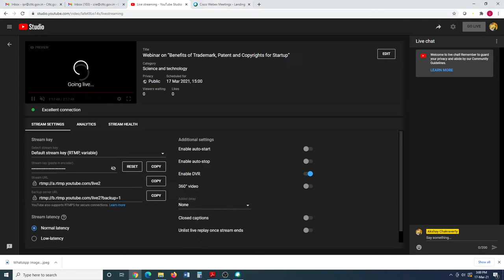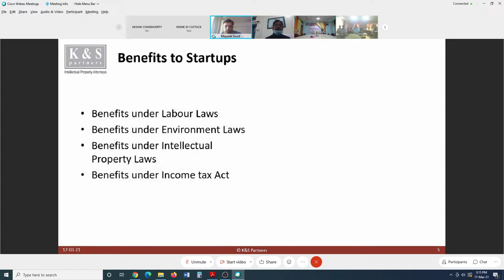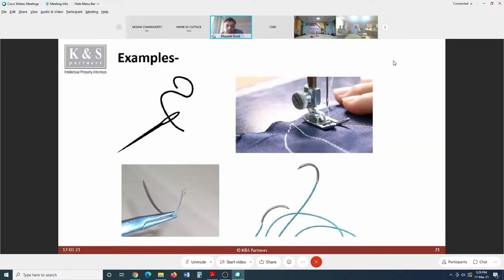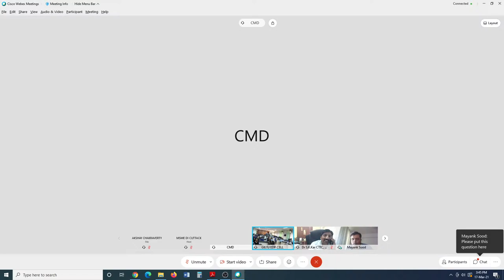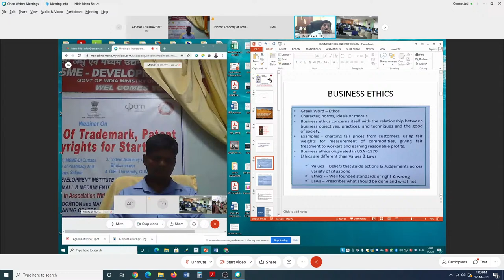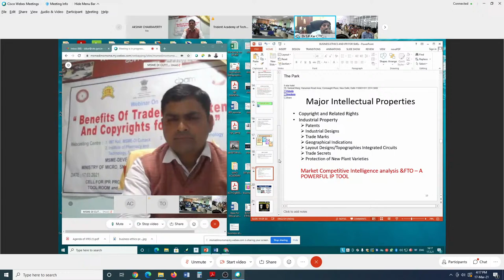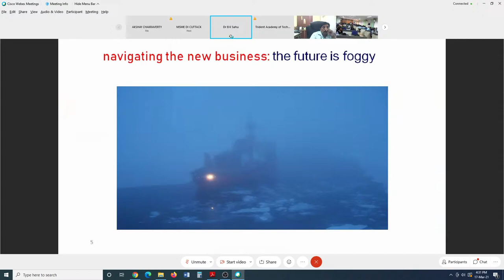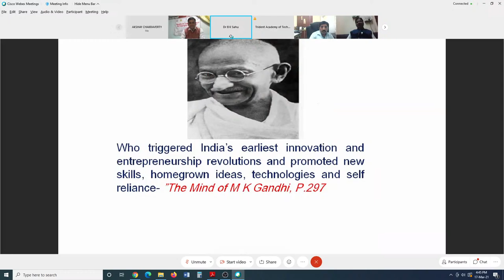Webinar on “Benefits of Trademark, Patent and Copyrights for Startup”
MSME-Development Institute (MSMEDI), Cuttack in association with Cell for IPR Promotion and Management (CIPAM) and Central Tool Room & Training Centre (CTTC), Bhubaneswar organizing a Webinar on “Benefits of Trademark, Patent and Copyrights for Startup” scheduled on 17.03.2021 from 3.00 PM onwards for the benefits of Students, Startups and MSMEs.